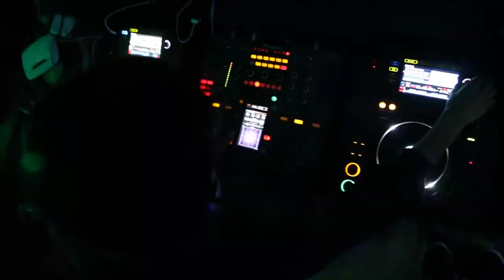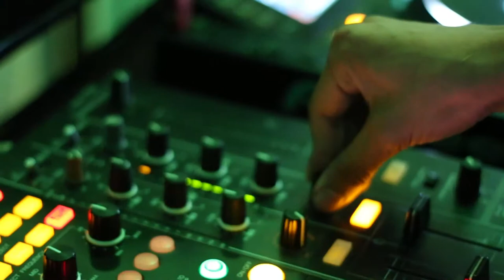LUIS HERNANDEZ @ RΞSONΛNCΞ LIVΞ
RΞSONΛNCΞ se viene con TODO aqui un video de Dj Luis Hernandez que se presentara este 5 de diciembre.